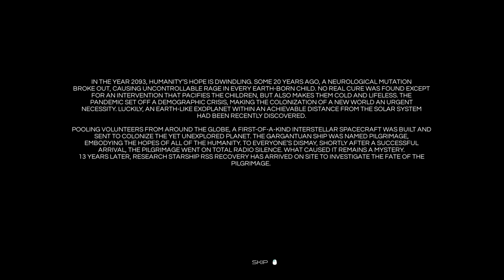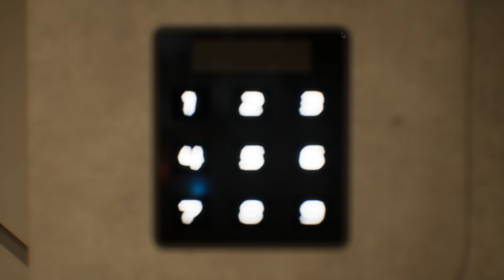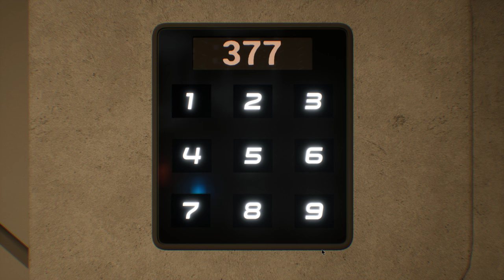Elea Episode 1 - Initial Sequences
*** EPILEPSY WARNING - LOTS OF FLASHY LIGHTS IN AN EARLY SCENE - BEWARE ***

This video is of part of the first episode of a new narrative based scifi game called Elea.

The story seems like it might be ok, you'll have to try to judge for yourself whether it looks like your kind of game.

I played on the default settings at 1440p, I'm pretty sure the character's slowness was simulating being heavily pregnant and not the recording :)